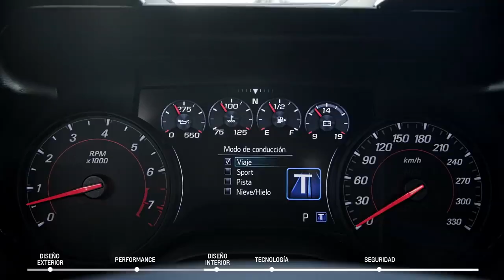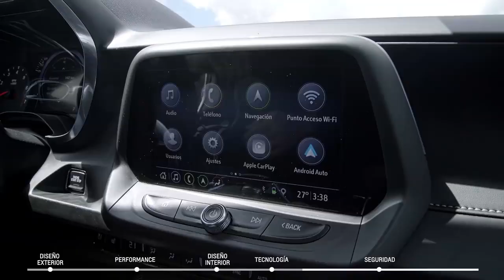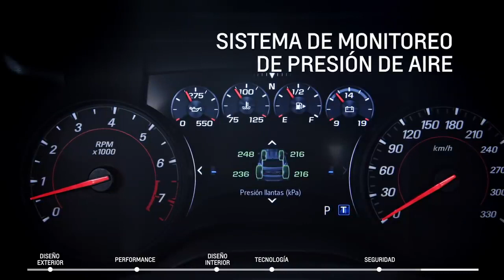Novo Camaro SS da Chevrolet 2021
📢Deem like e não esqueçam de se inscrever!!
📢⚠Não perca o próximo vídeo: clique no pequeno sino ((🔔)) para receber notificações